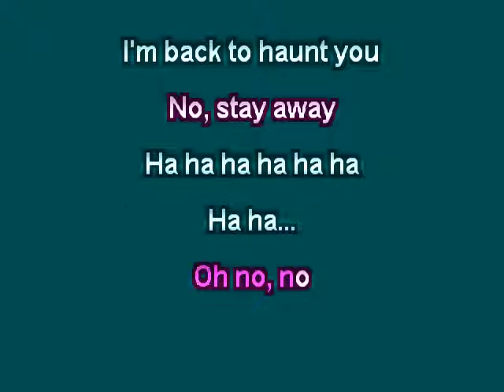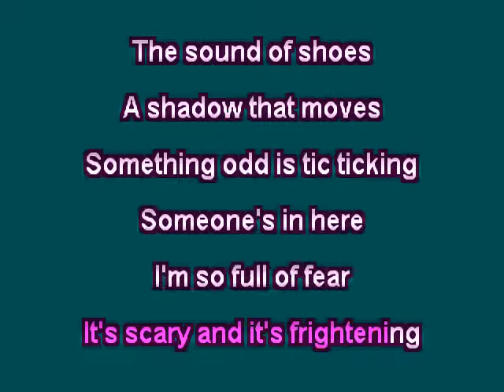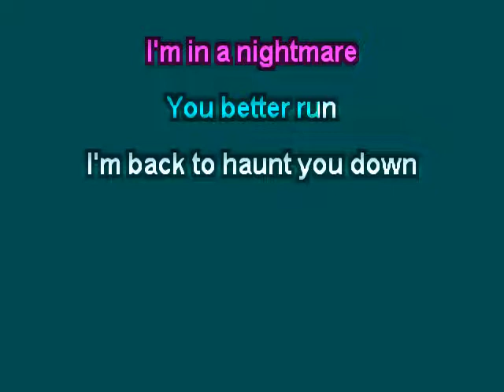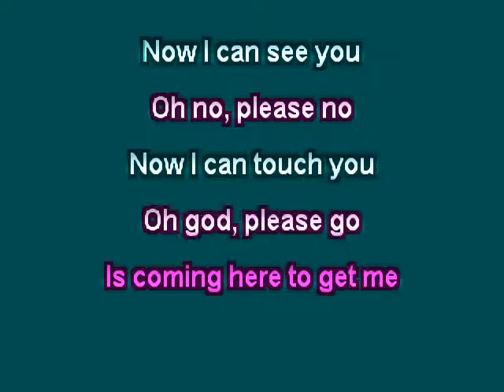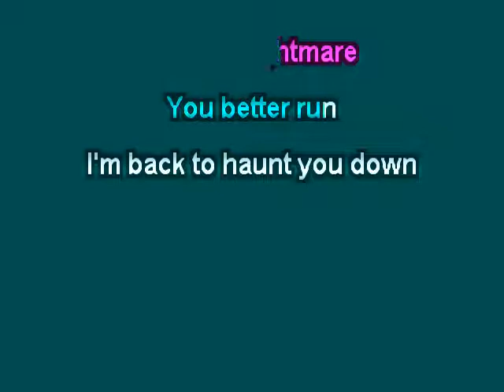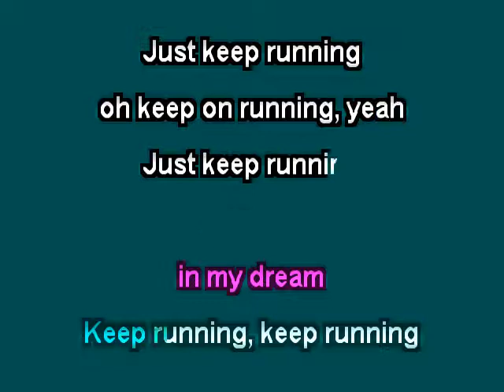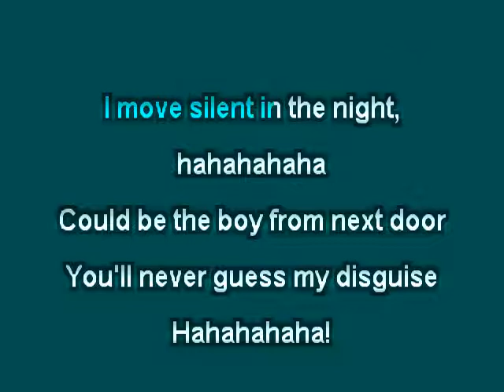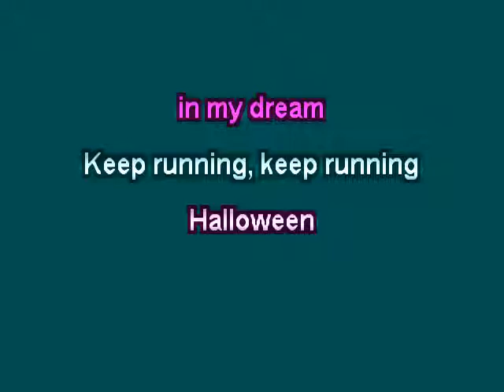Aqua Halloween clay wood karaoke